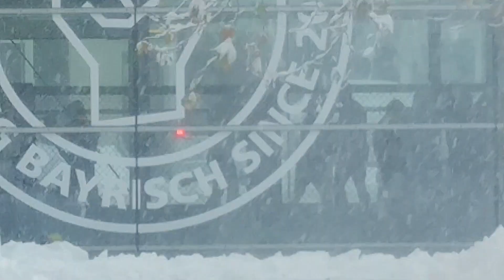JW Tribute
Today's walk around the neighbourhood. Wanted to shoot some snow and came back with s. th. like a John Woo tribute.